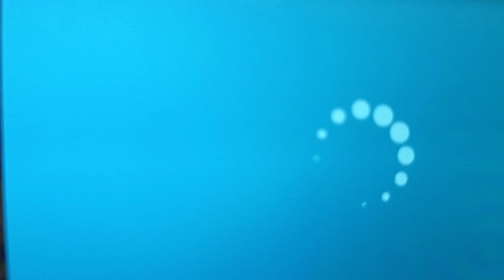Earth Ball Game Player •SimCity Buildit• let play!